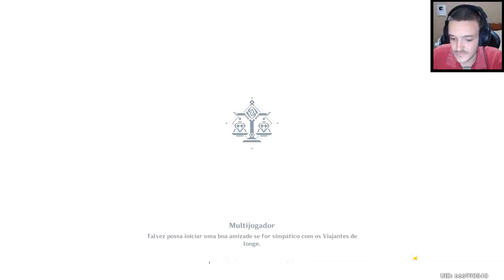O IMPERADOR DO FOGO E FERRO E A MENTIRA DO VIRGIL - GENSHIN IMPACT #343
Olá pessoal, esse é mais um video da série de Genshin Impact e desta vez enfrentei o Imperador do Fogo e Ferro pela primeira vez e também partimos pra uma missão junto do Virgil, espero que gostem :D.